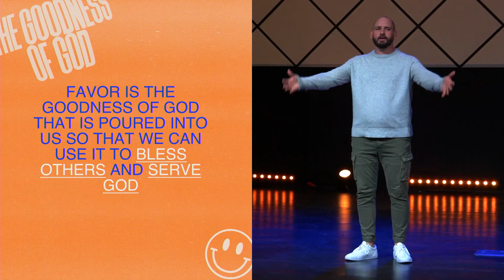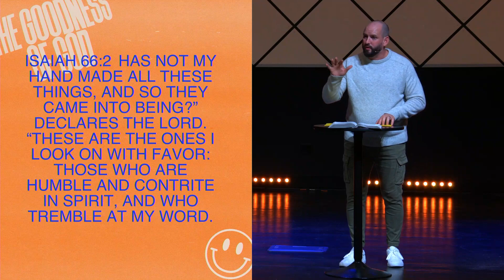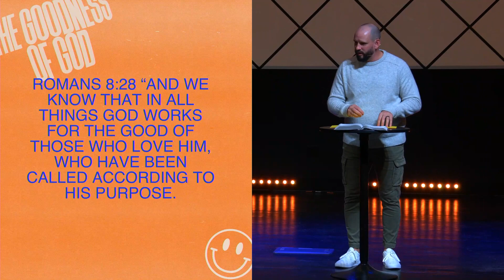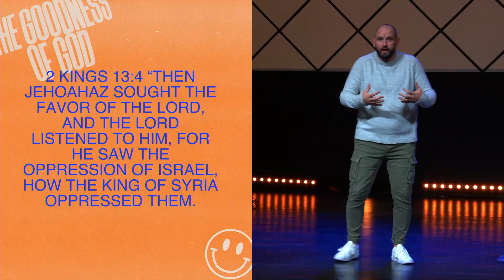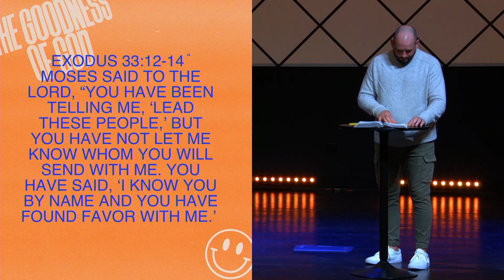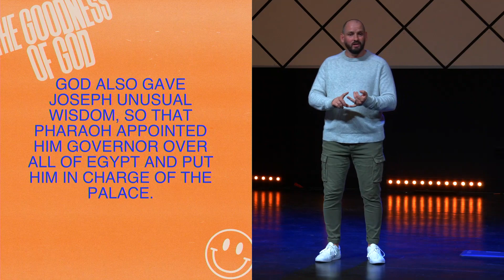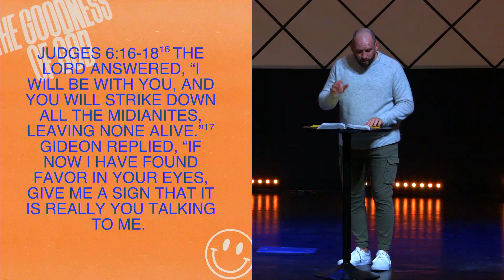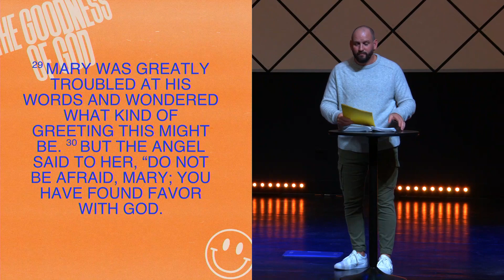Goodness of God | Favor | Part 3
Pastor Justin teaches that favor is the goodness of God that is poured into us so that we can use it to bless others and serve God. We have to go to God in humbleness and obedience then God's favor will supply us with the things that we need in our lives.  There are five different situations where we can seek God’s favor and allow him to make our situation work for good: when we need wisdom and guidance in living out our God-given purpose, in unfair moments in life, in our uncertainty, for protection from consequences others are suffering from, and using us to bring about His will and purpose.